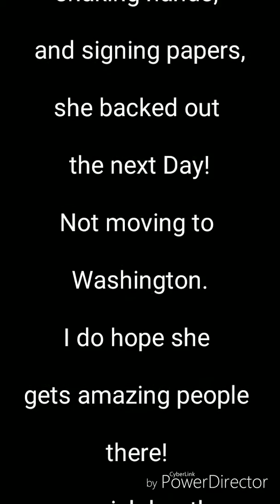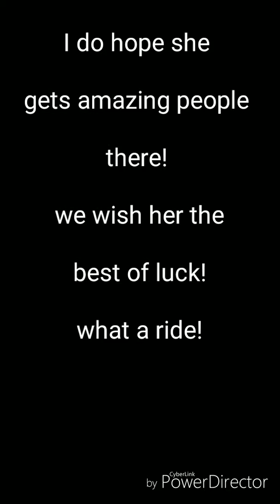The Exciting end of the Sunnyside trip